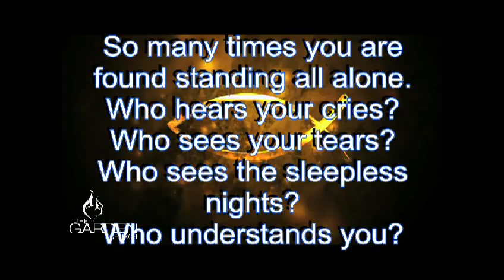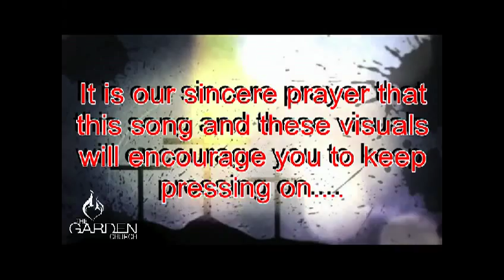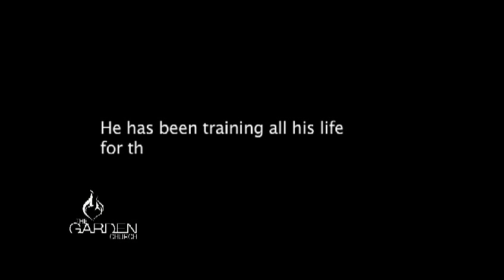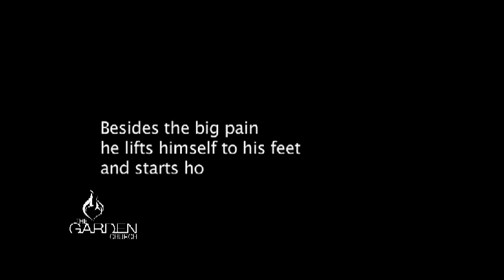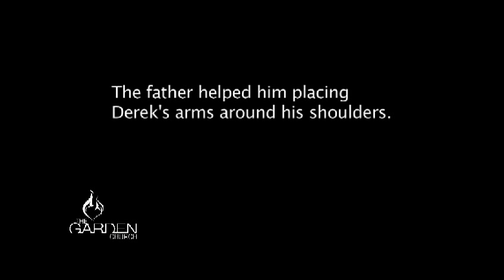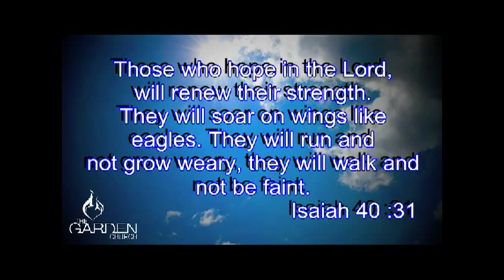Ennaiye Oppukoduthen. Aaruyire.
Christian motivational, Tamil Christian Devotional